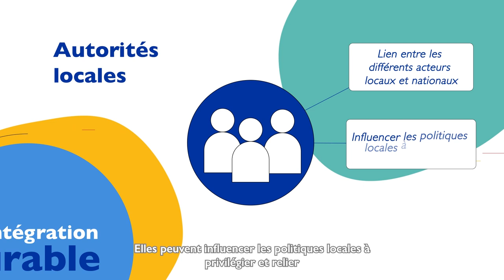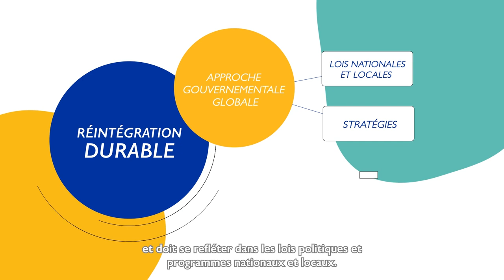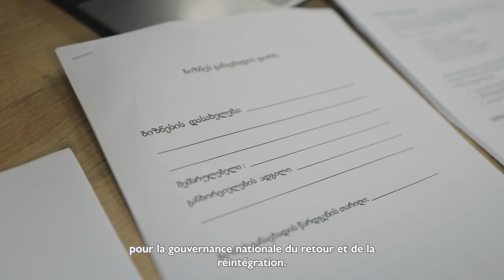Réintégration au niveau structurel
Comment favoriser la réintégration durable au niveau structurel ?

L'aide à la réintégration au niveau structurel vise à créer les conditions politiques, institutionnelles, économiques et sociales pour une programmation durable de la réintégration. Pour ce faire, il renforce les systèmes locaux, nationaux et internationaux de gouvernance et de prestation de services nécessaires à la fourniture de l'assistance elle-même. Mais comment cela peut-il se faire en pratique ?

Pour en savoir plus, consultez le Manuel sur la réintégration de l'OIM